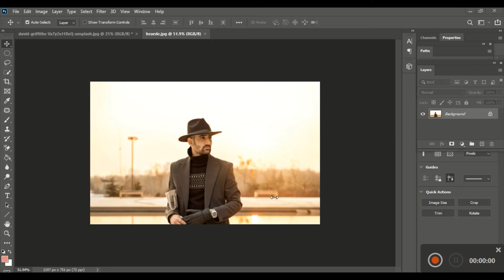Amazing photo background Change